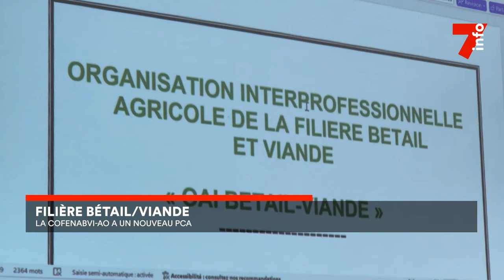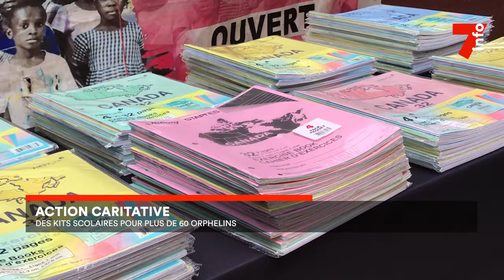Le 7 minutes du 16 août 2024 (édition du 19H)